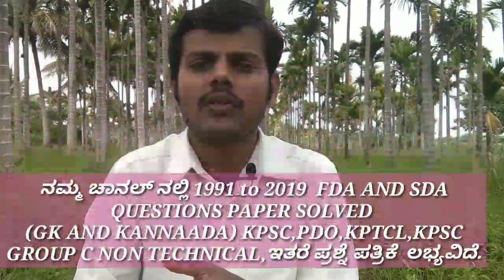kpsc SDA GK QUESTION PAPER 2008 with answer Part - 1 video/general science/Indian constitution.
SDA GK QUESTION PAPER 2008 Part - 1 video

KPSC/ SDA Question paper/FDA Question paper/FDA exam preparation/ SDA exam preparation/KPSC Question paper.